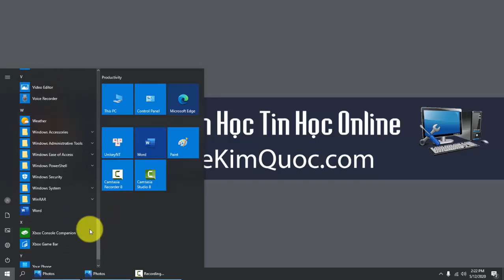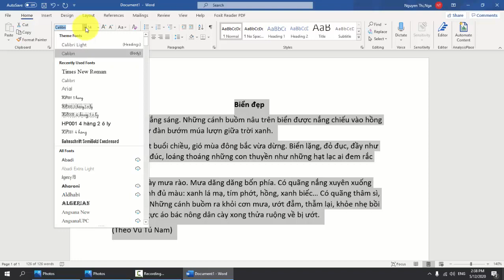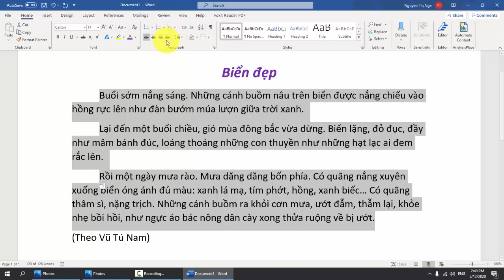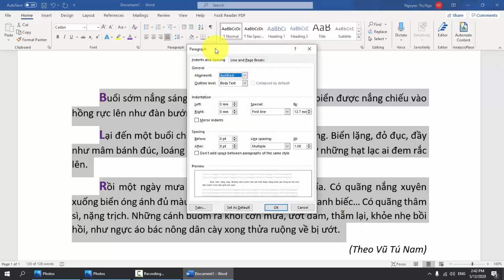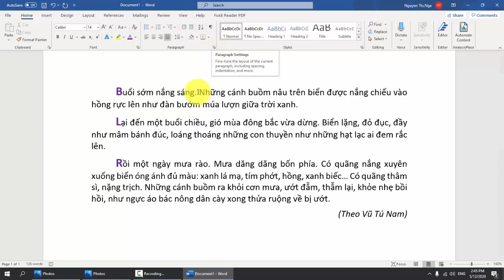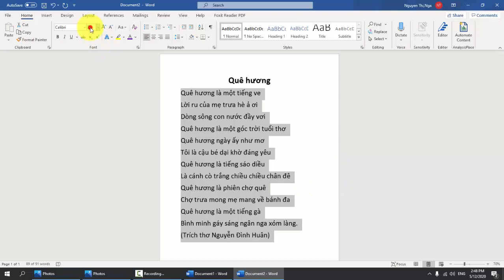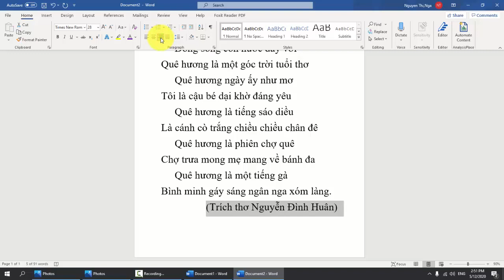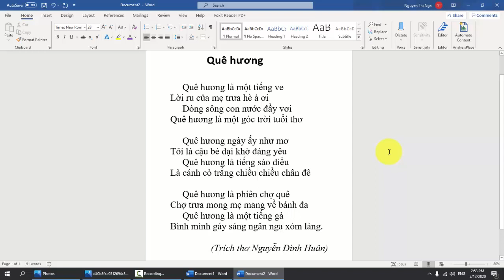📝 Hướng Dẫn Học Tin Học Lớp 6 📝 Chương 4: Soạn thảo văn bản 📝 Bài 17: Định dạng đoạn văn bản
💻 Hướng Dẫn Học Tin Học Lớp 6 (Dành cho Trung Học Cơ Sở - Quyển 1)
📝 Chương 4: Soạn thảo văn bản
📝 Bài 17: Định dạng đoạn văn bản
📚 Trong bài học này sẽ giúp các bạn biết được:
☑ Các thao tác định dạng đoạn văn bản trên phần mềm Microsoft Office Word 365.